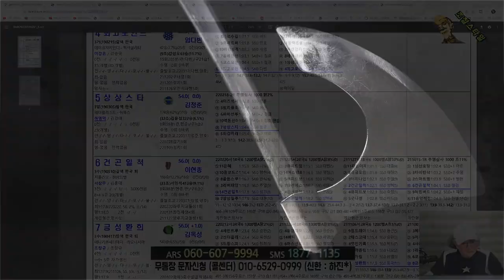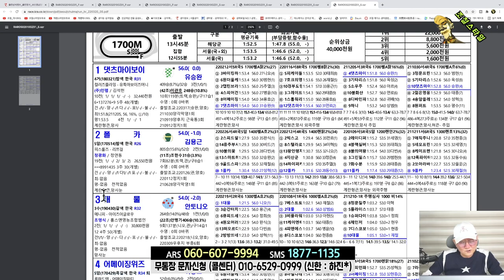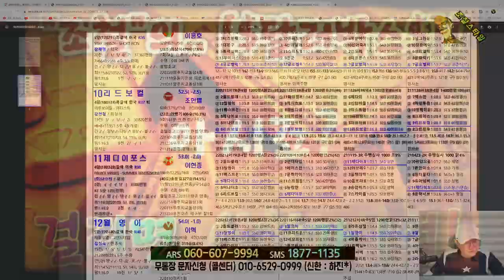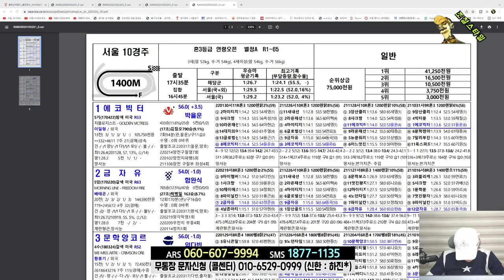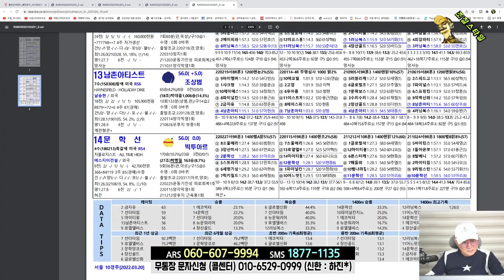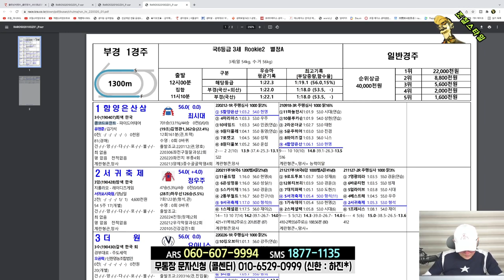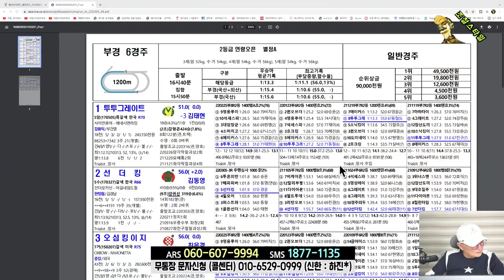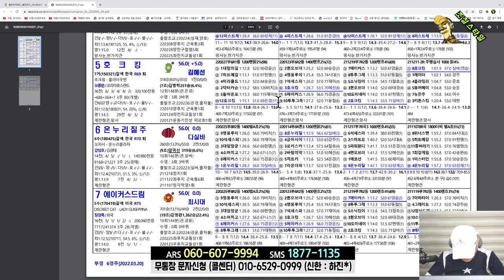[경마] 조철스타일 경마/ [3/20/일요] 실전베팅 / 징검다리 UCC